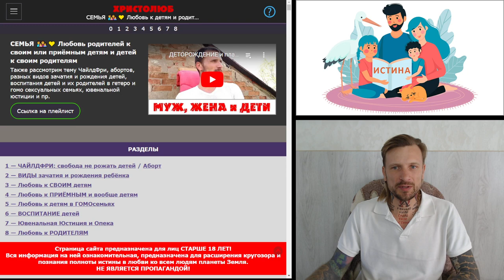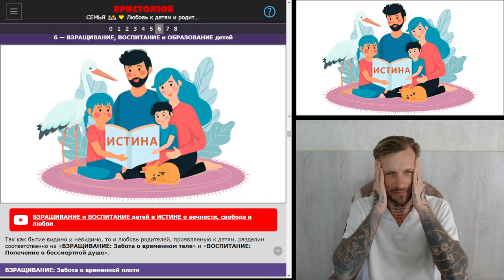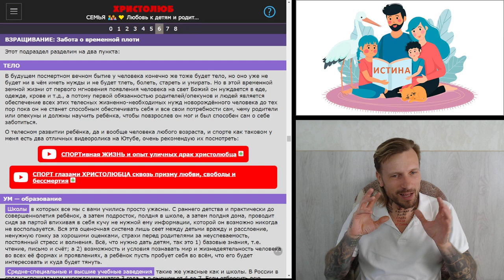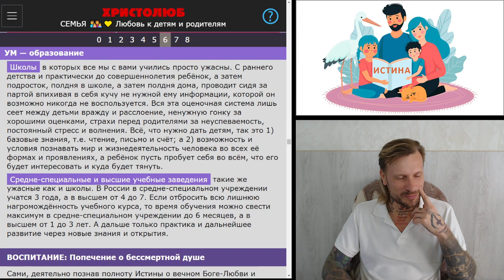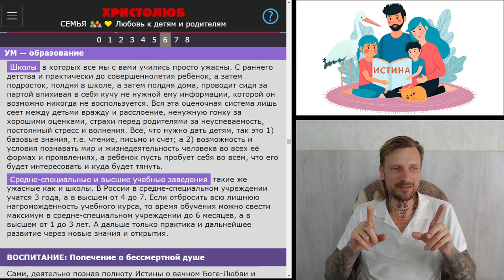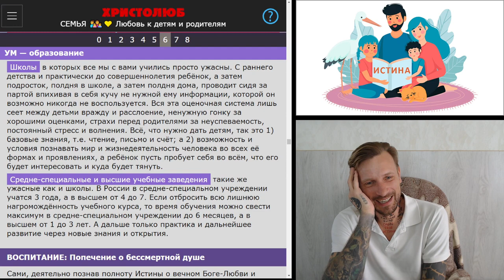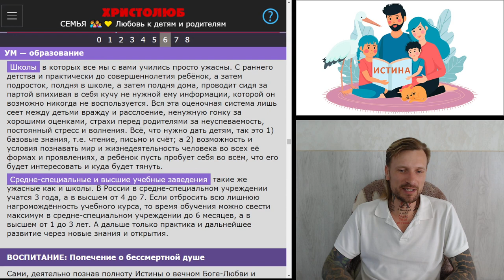ВЗРАЩИВАНИЕ детей ПО ПЛОТИ для самообеспечения. Забота о теле (28.4.24) ✝️ ХРИСТОЛЮБ 💚 ВЕГАН ☮️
— SKYPE: christolube

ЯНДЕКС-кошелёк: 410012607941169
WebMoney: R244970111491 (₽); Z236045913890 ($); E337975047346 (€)